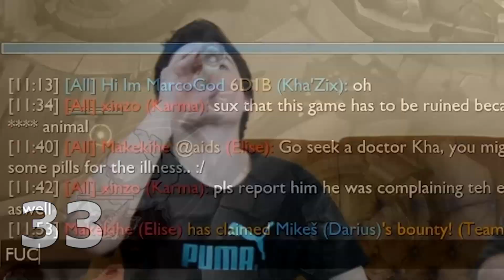POJĎME SPOLEČNĚ UKLÍZET, MAKE HOSTIVICE GREAT AGAIN!!